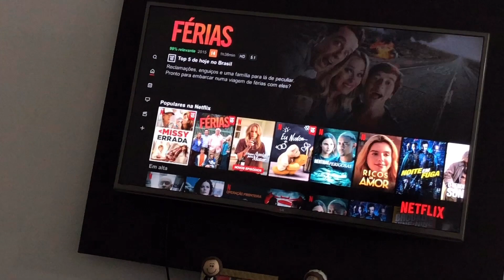FAXINA NA COZINHA,ALMOÇO, CORREIOS ATRASADO, ROTINA I KerenMaciel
Me segue no Instagram @kerenmaciell